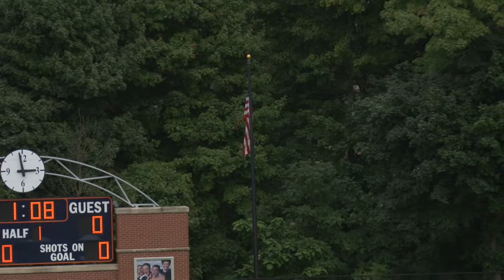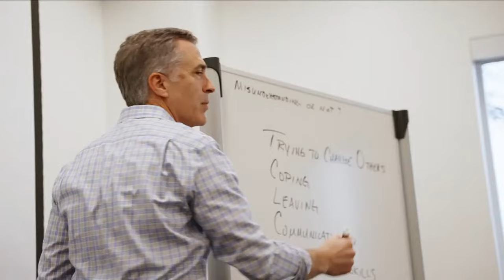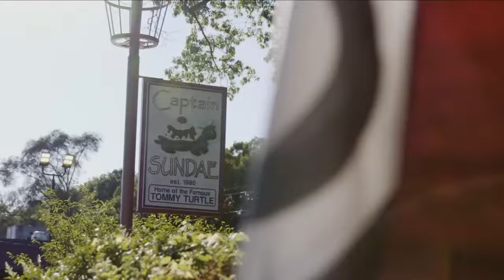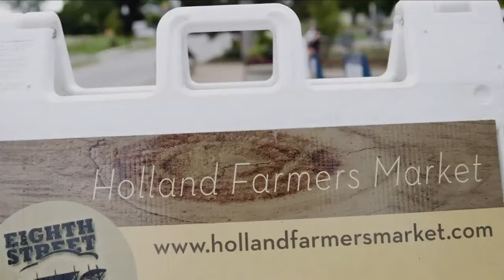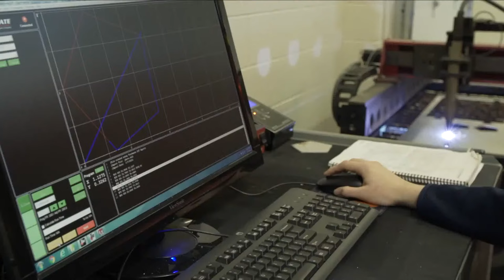Hope vs. Heidelberg | Men’s Soccer 9.24.22 | NCAA D3 Soccer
Live home game coverage from Van Andel Stadium on the campus of Hope College in Holland, MI.